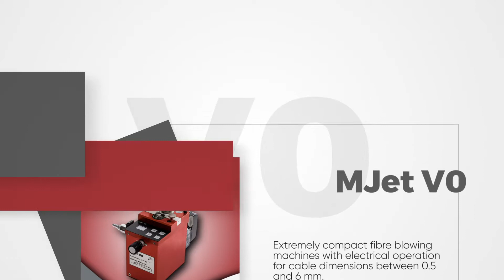Fridenborn - Jetting Presentation - Facebook Video Cover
En Facebook Video Cover som används i bakgrunden på Jettings Facebook-sida. Visar på ett enkelt sätt upp de olika produkterna samt lite kort om företaget. Den är anpassad för att fungera både på dator och mobil. En video cover är bra för att dra uppmärksamhet till produkter eller tjänster istället för att bara ha en enkel visningsbild.

Intresserad av Jetting? Besök jetting.se

Vill du ha en film liknande denna? Gå in på fridenborn.se och ta kontakt.